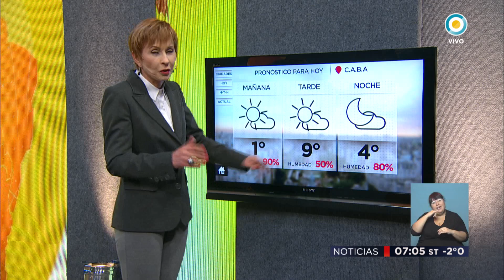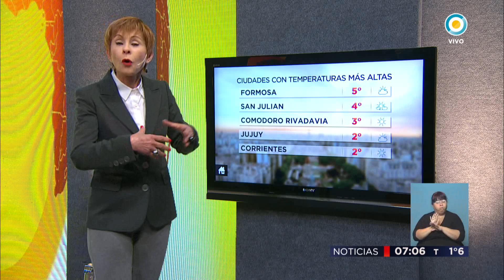Ola de frio polar en todo el país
Emitido por TV Pública Argentina, el lunes 17 de julio de 2017. y